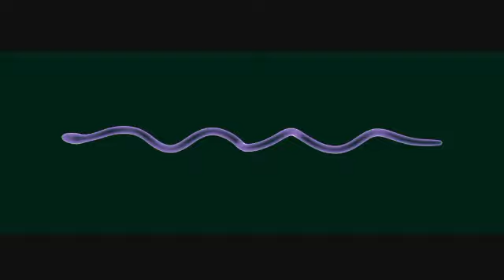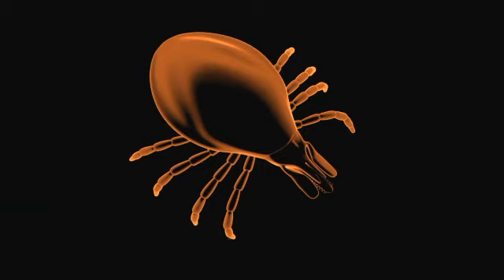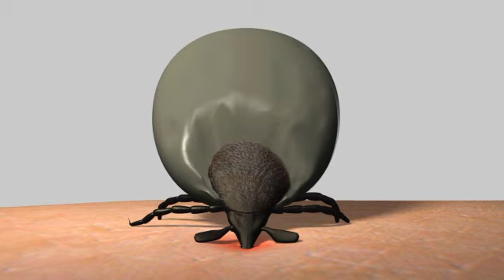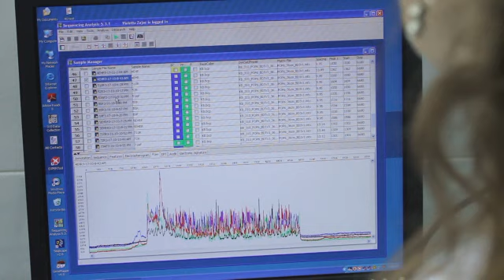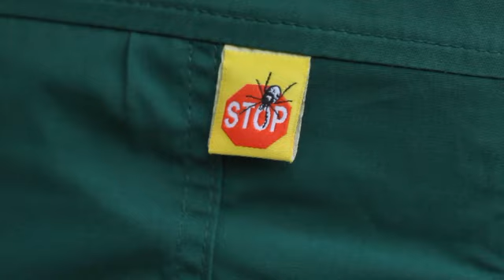Film edukacyjno-informacyjny dotyczący BORELIOZY